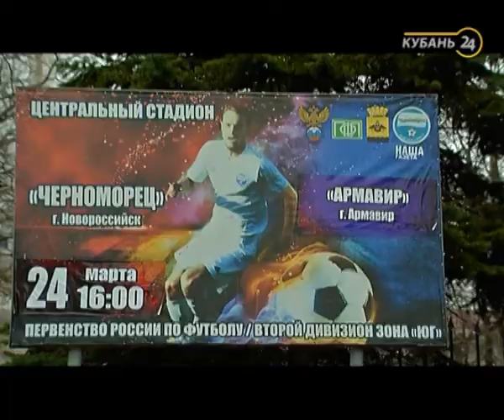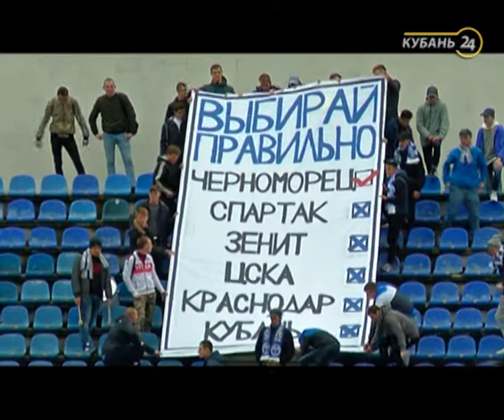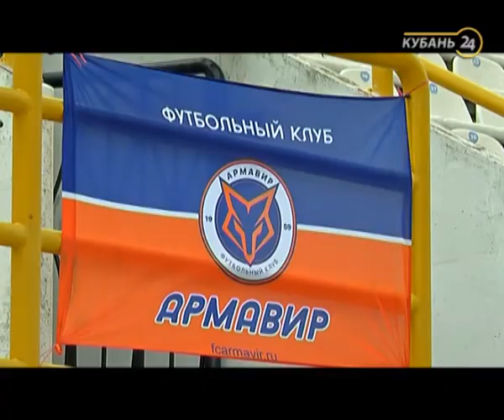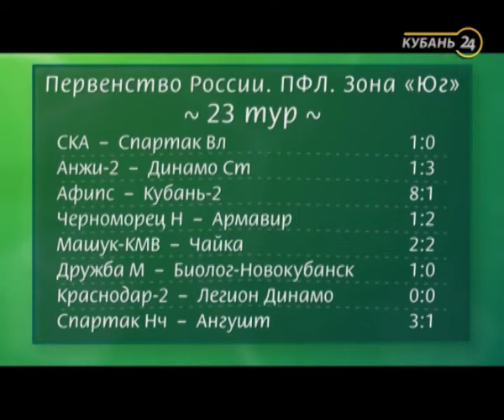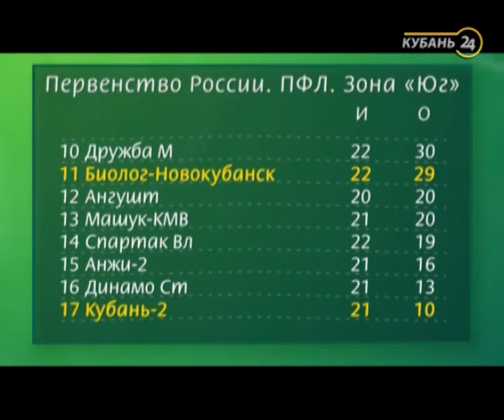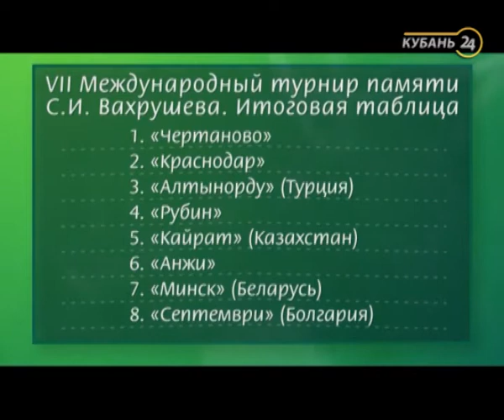27.03.18 Программа «Край футбольный»